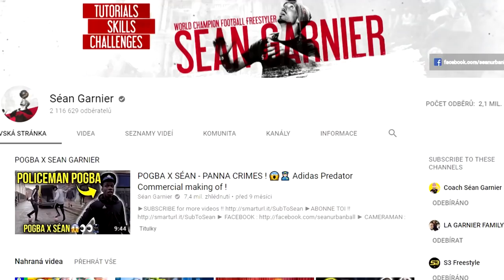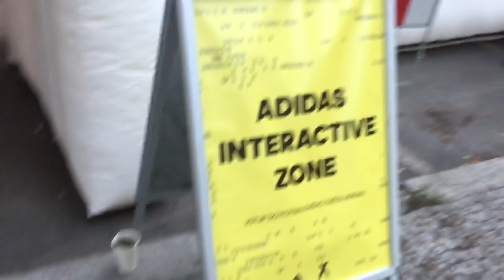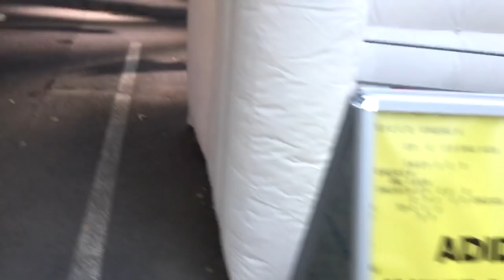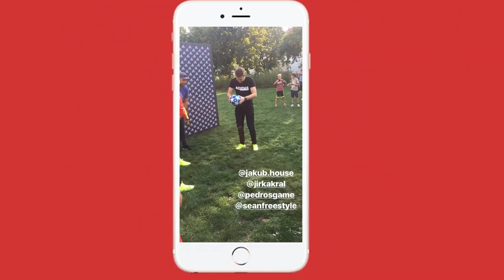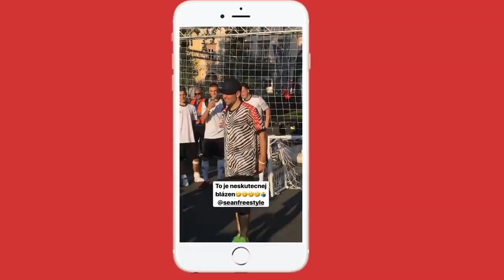STÁHL MI TRENKY - SEAN GARNIER 1vs1 battle /w Jirka Král, House, Pedro